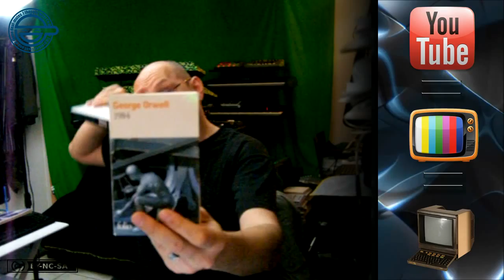Blablatage du Jeudi 5 Juin 2014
Première vidéo un tantinet maladroite et confuse de cette nouvelle chaine dédié aux partages d'idées, de coups de gueules et d'informations.

Pour illustrer certains passages, je vous laisse voir cette information du site NEXT.INpact, qui en dit long.

Comme promis si dessous les liens.

Les vidéos longues.

@AUM Production 2014

Infos:
Vidéo filmée avec un Kodak EasyShare Z740 de 2005
Ordinateur HP Pavillion a1517.fr de 2006
Mue par Ubuntu 10.04 LTS GNU/Linux